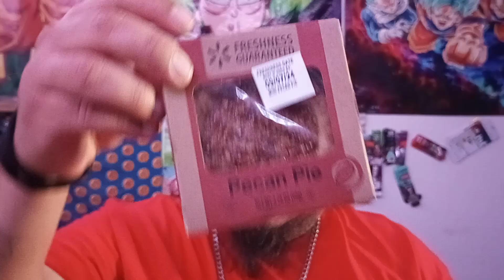Walmarts Pecan 🥧 Review Bruh!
Editing app is still MIA. Enjoy.

Meta(Facebook): Jorge Carrera

BTC: bc1qf7kr8ted82lq5jfcl8scaw0hepkkv87e65yks3

BNB:
bnb1xfjjjr9xh6sd0l7rjgsmwfm9wvfh6zwy0u2gg2

THIS VIDEO IS FOR EDUCATIONAL AND ENTERTAINMENT PURPOSES ONLY. MY GOAL IS TO EDUCATE AND INFORM OTHERS ABOUT THE REALITY OF SUBSTANCE ABUSE IN AN ENTERTAINING AND ENGAGING FORMAT. I SHARE THESE EXPERIENCES SO YOU NEVER HAVE TO TRY FOR YOURSELF. BY VIEWING THIS VID FURTHER, YOU AGREE TO NOT ATTEMPT TO RECREATE ANY OF THE THINGS FOUND IN THIS VID, OR ANY OTHER VIDEO OF MINE. I AM NOT CONFESSING TO ANY ACTS STATED IN THIS VID. THE CONTENTS OF THIS VID SHOULD NOT BE TREATED AS FACTUAL OR A CONFESSION. NAMES HAVE BEEN ALTERED FOR PRIVACY.